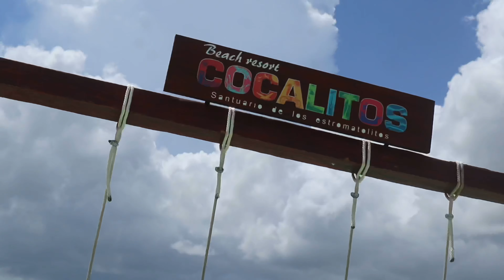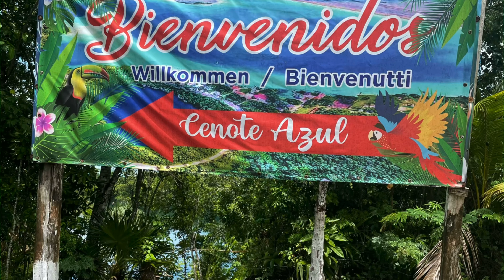Mexico 2021 I Yucatan I Bacalar, Mexico I Maldives of Mexico I Katrina Julia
Bacalar, Mexico // Cenote Cocalitos and Cenote Azul
July and August 2021 50 pesos / 25 pesos
Less than $5 for both!
All in One Lifestyle brand
FIT Life Creation : Health, Wealth, Business
Online & Live

Blog I Show I Freebies I Courses I Retreats I
Influencers I Brands I Fundraisers

Wellness, Transformation, Faith, Business, & Travel

Create in Our Community
FIT Life Creation
Lifestyle Brand
Health + Wealth + Biz
Tips + Tools + Tech Included

Blog & Show
Freebies Library
Online Courses
Workshops & Retreats
Management
Fundraisers
Brands

About Katrina Julia//
I’m obsessed with creation, transformation & inspiration. I share all things faith, health, wealth, business, & travel. I love wellness, online marketing, entrepreneurship. I was conceived in Bulgaria and born in Poland. I have traveled to over 25 countries.

I am a multi-passionate entrepreneur, athlete, speaker, and author (in case you couldn't tell yet! LOL).

I am a proud member of Herbalife Nutrition. I am an MBA, CPA, CFE (and some other things LOL!). I have served in over 7 industries and generated results up to 8+ figures in a year!

I host retreats as well. I am the creator & CEO of FIT Life Creation - all in 1 lifestyle brand with health, wealth, & biz. We include experiences online & live, influencers & fundraisers.

I have walked from fear to faith, self hate to love, devaluing to purity, corporate to calling, and bondage to freedom and continue to!